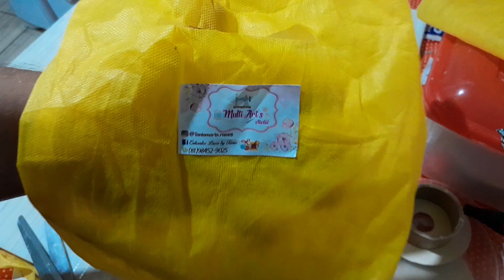Diy Faça você também sacolinhas em TNT pra embalagens pra presentear.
Obrigada pela presença.

Endereço para cartas
Tânia Maria Ramos de Lima
Rua barão de cerro largo ñ340
Bairro Cosme e Damião
Várzea Recife Pe
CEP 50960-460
Casa

Tânia Maria Bernardo Ramos
Nubank